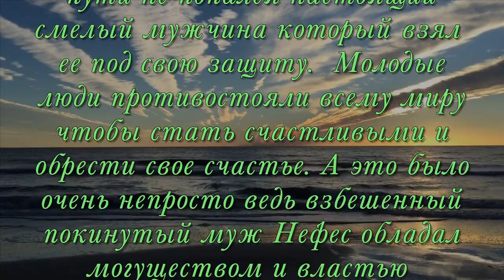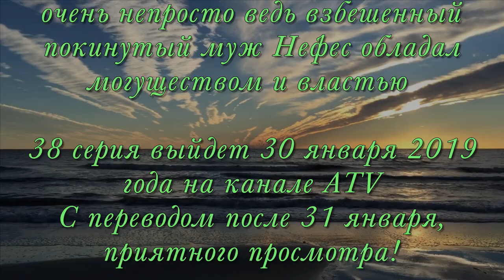Ты расскажи Карадениз 38 серия, на русском языке дата выхода, анонс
Ты расскажи Карадениз турецкий серил